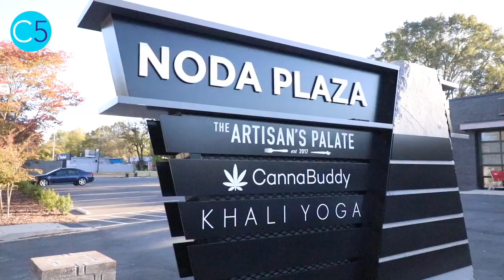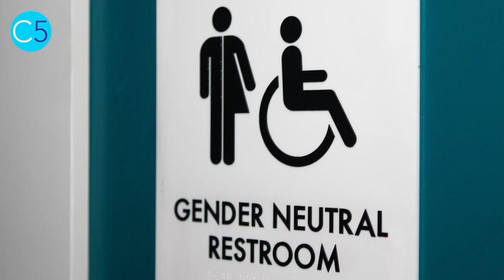Khali Yoga, a hot yoga studio in Charlotte, has $10 classes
Khali Yoga Center is a new yoga studio in NoDa. It will offer beginner yoga, vinyasa, hot yoga, ashtanga yoga and deep stretch. The studio will offer $10 drop-in classes, $80 monthly unlimited classes and will have scholarships available.

Video by: Alex Cason/ The Charlotte Observer